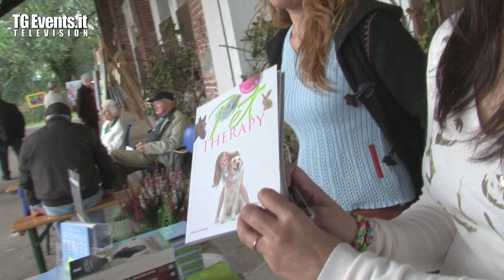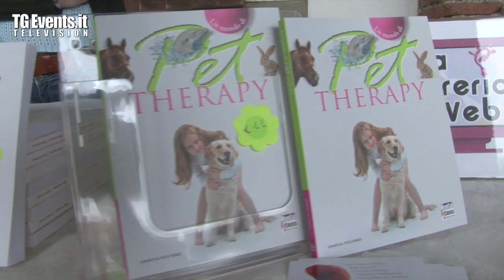Un mondo di Pet Therapy - Spartia Piccinno